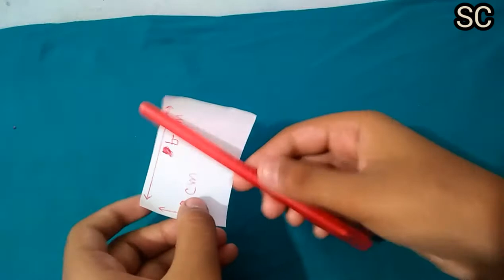How to make paper bomb কিভাবে কাগজের বাজি বানাবেন।